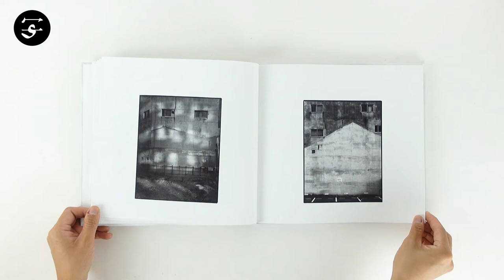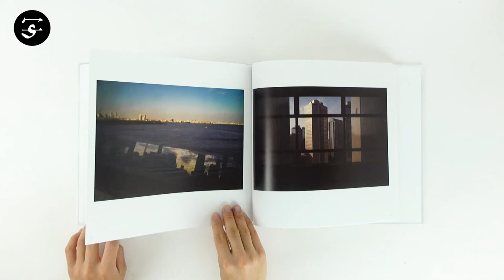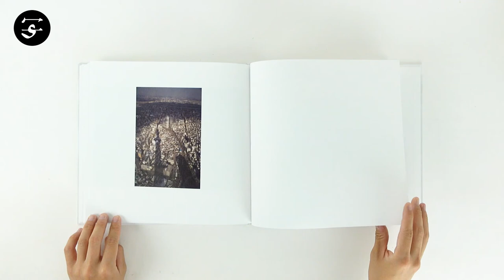Mitsuhiro KAMIMURA "Photographing the Absence" / 神村光洋『不在を撮る』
Book Size: 260 × 244 mm
Pages: 120 pages, 101 images
Binding: Hardcover
Publication Year: 2021
Language: English, Japanese
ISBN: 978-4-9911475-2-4